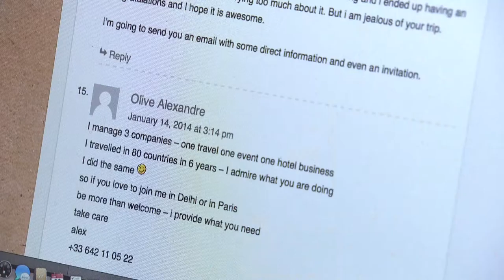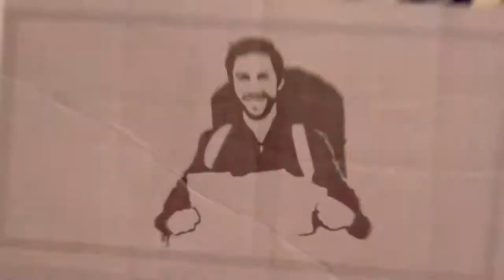The Backpacker Intern interviewed by NOS op 3 (Dutch National TV)